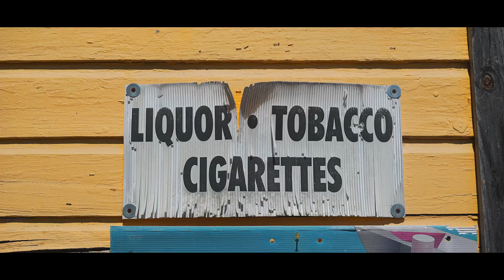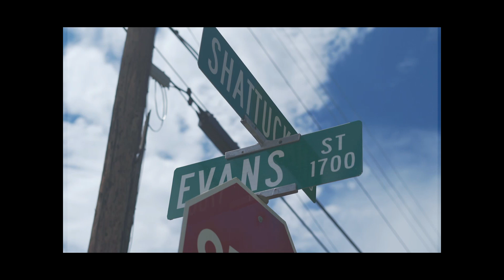D$money - Frontline (Official Music Video)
Directed By: Dylan Verdun aka "The Camera Man"
For Videography or Photo Services